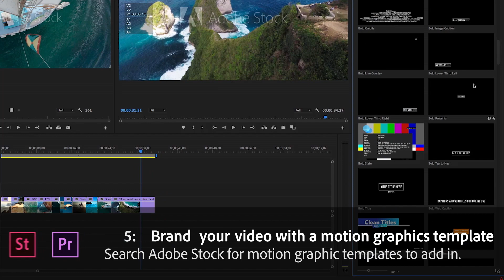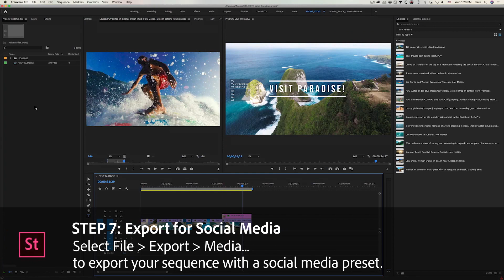Use Stunning GoPro Footage to Create Hands-On, Real-World Videos | Adobe Creative Cloud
Quickly and easily create an immersive video that brings your audience directly into the experience through real-world, hands-on GoPro footage from Adobe Stock.